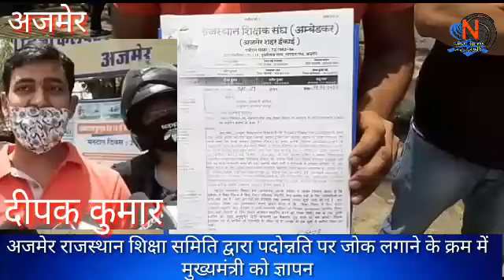अजमेर राजस्थान शिक्षा समिति पदोन्नति पर रोक लगाने के क्रम में मुख्यमंत्री के नाम ज्ञापन